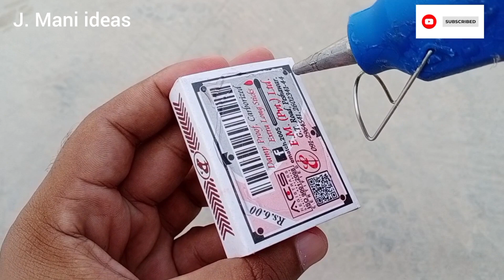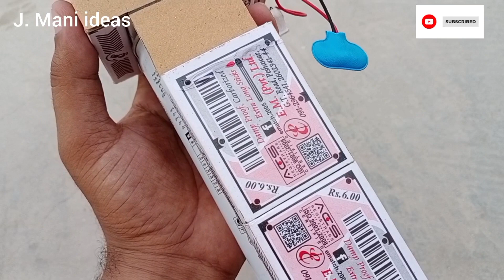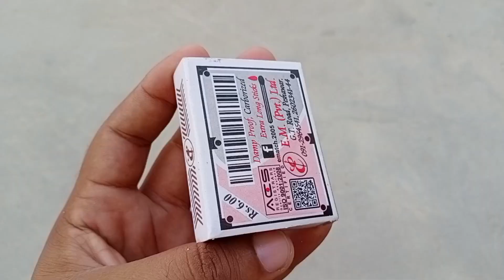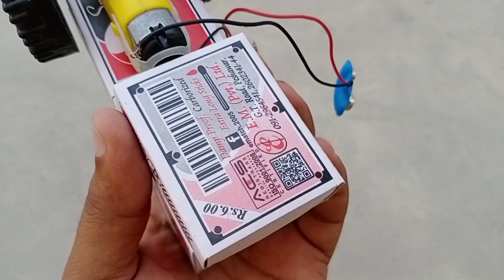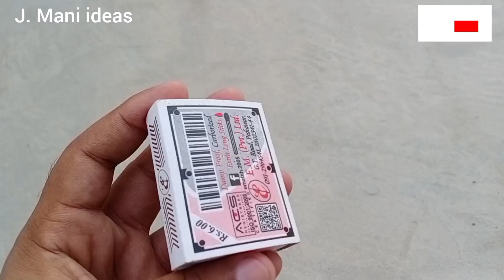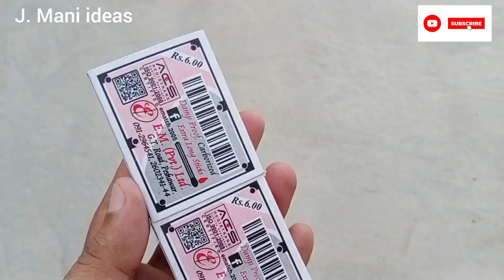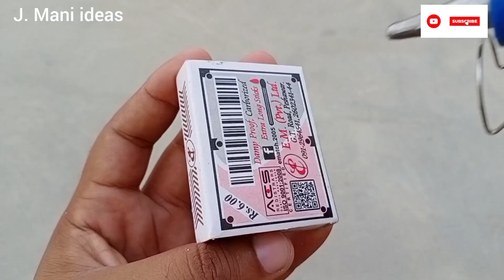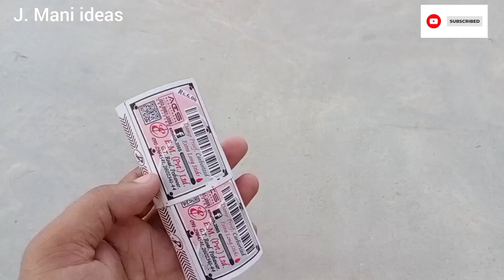4 Amazing Things toys you can make at home from matchbox | DIY matchbox toys tractor | J.Mani ideas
Hello guys
today I show you how to make 4 Amazing things toys at home from matchbox using by matchbox DC motor 9V battery kids toys tires etc.